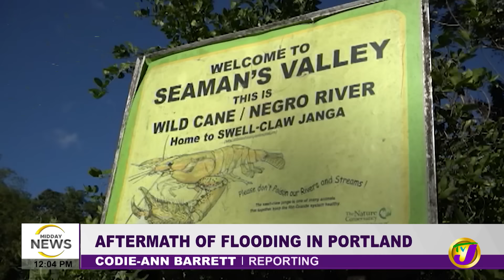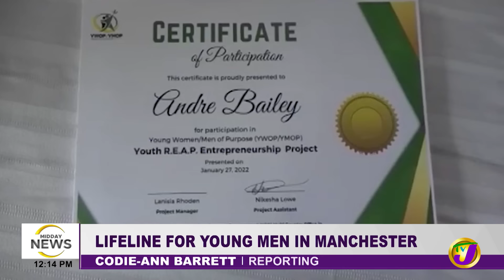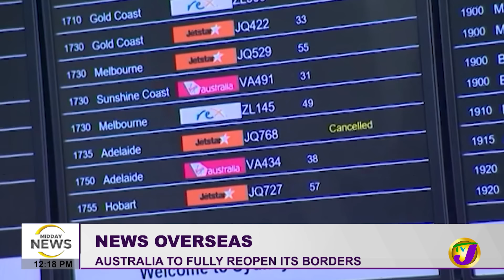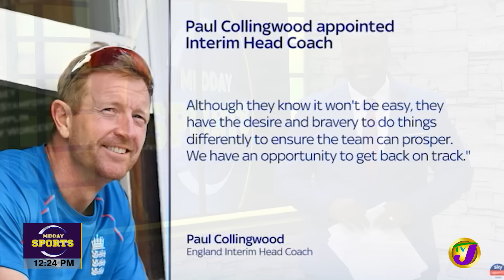7 Shot, 2 Dead | School in Mourning | TVJ Midday News